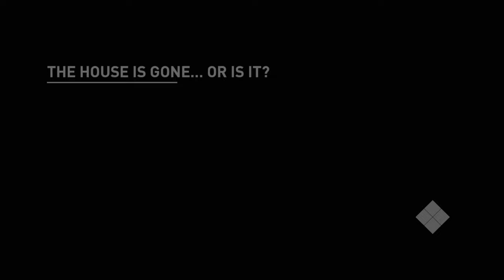Need for Speed Payback: Car customization,Drift,Race and get the LOOT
Hello Guys!

Selamat datang ke channel saya...Aku menunjukkan sebuah kereta power dan hebat...

Aku harap,engkau sukakannya...